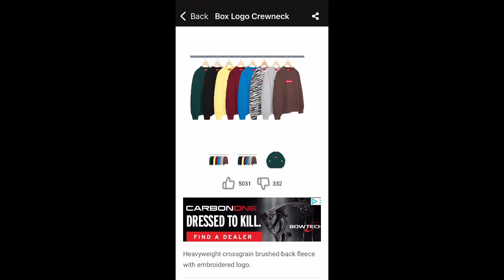How To Cop Supreme Box Logo Crew Necks Fw22 🚨